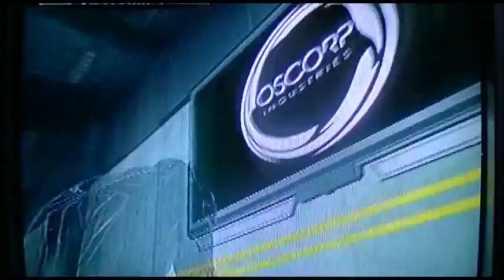The Amazing Spider-Man - PS3 Playthrough (Episode 17)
Spider-Man no more? Smythe, what were you thinking taking the webhead's powers away?! I knew he was nothing but a douche. And to think Dr. Connors was a nutcase.

Next up - Playthrough Episode 18: "If This Be My Destiny/New York In Ruins"

* This video is also available in YouTube 3D.